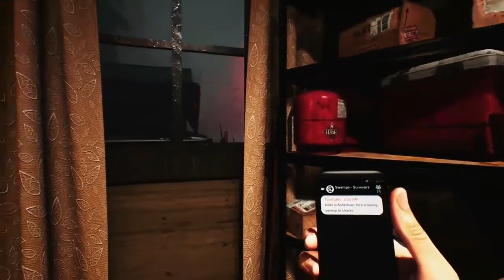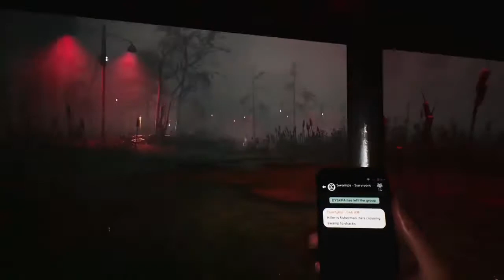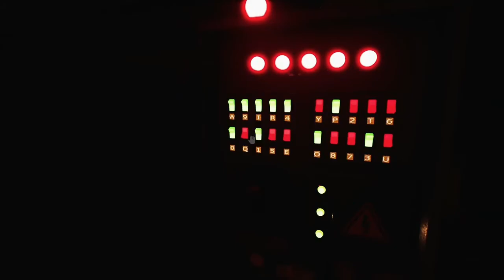HIDE OR DIE - Gameplay Full Trailer (Horror Royale Game) 2018 PC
Hide or Die is an asymmetrical (1 vs 15) survival horror game where all 16 players start together. When the underground bunker doors open survivors flood the area looking for items, supplies, and if they so choose; the darkness. If a player gets too close to the darkness it consumes them and turns them into a crazed killer. Other survivors will need to complete randomized objectives to fill the world with light to illuminate their escape zone.

If players reach the escape, they can safely store their items and supplies or store nothing and risk their loot for big rewards! When the lights die out and the darkness closes in they must continue through a procedurally generated world ensuring that no escape is the same as the last. A new darkness awaits to be found and one of the remaining will be consumed; you can not always trust your friends. Who is in control; the darkness or you?